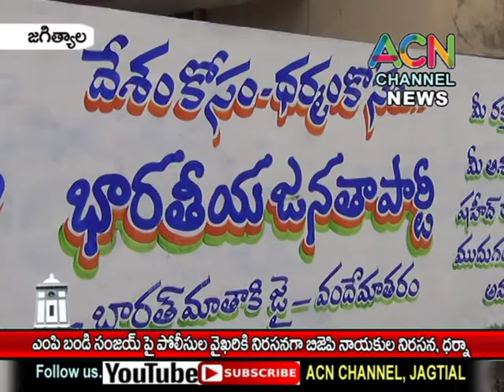జగిత్యాల : కరీంనగర్ లో ఎంపీ బండి సంజయ్ పై పోలీస్ ల వైఖరి పై BJP నాయకుల ఆందోళన, ధర్నా